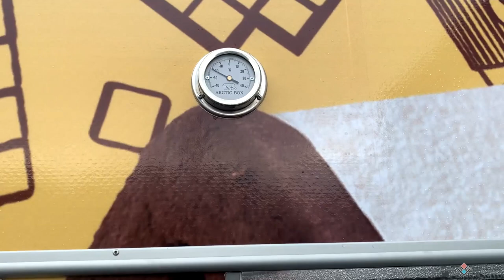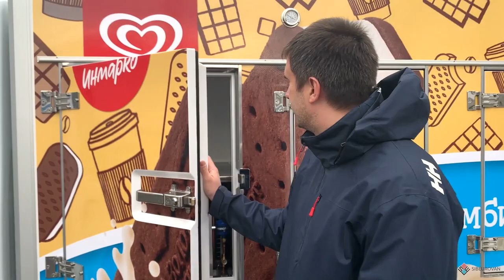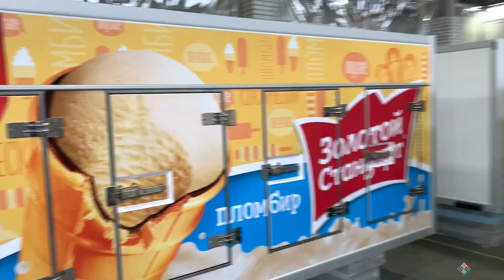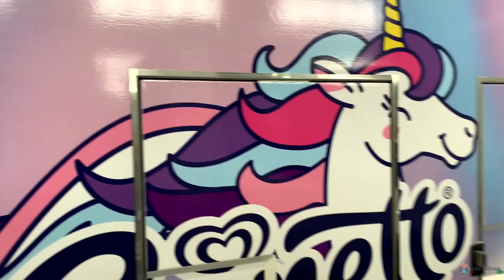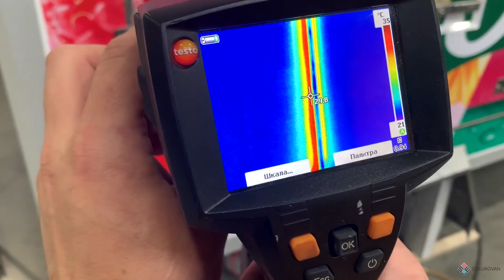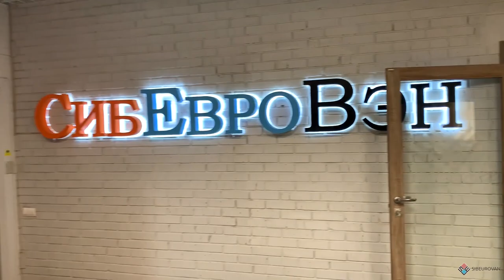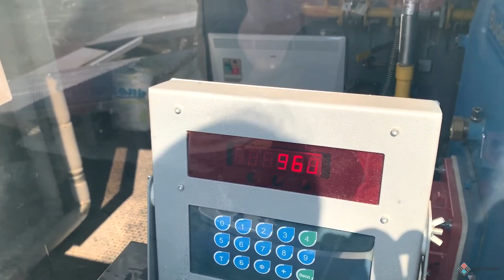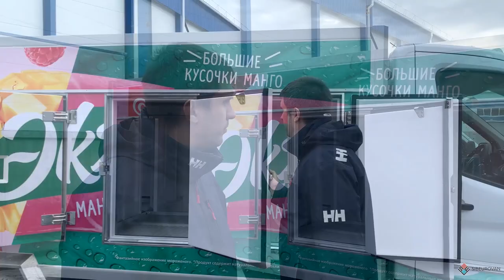Изотермический Фургон Мороженица! Купить рефрижератор Форд Транзит или Газель Некст?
Изотермический Фургон мороженица – это обзор про нас и нашу продукцию.  На Ваш взгляд, что нужно купить, рефрижератор форд транзит или газель некст. Ведь летом спрос на мороженное растет и сейчас самое удобное время для покупки.
Фургон мороженица — это изотермический фургон с холодильной установкой предназначенный для перевозки мороженого и других продуктов.
Рефрижератор форд транзит из данного видео обзора изготовлен нашей компанией  СибЕвроВэн для компании Unilever которой также принадлежит марка мороженого Инмарко.
Фургон изотермический смонтирован на шасси автомобиля Форд транзит. Это шасси по-своему уникально, дело в том, что у данного грузовика рама имеет коробчатое сечение и изготовлена таким образом, что позволяет крепить фургон рефрижератор непосредственно на раму самого автомобиля без использования дополнительного надрамника. Например, не менее популярный автомобиль газель рефрижератор приходится изготавливать с промежуточным надрамником, что в свою очередь повышает погрузочную высоту и центр тяжести грузовика рефрижератора.
Ближайший конкурент форду это рефрижератор газель некст, который пользуется довольно устойчивым спросом у ряда клиентов в следствии своей относительно не дорогой стоимости.
Газель термобудка всегда была востребована покупателями, а после появления на рынке автомобиля газель некст спрос на такие автомобили возрос.
На сегодняшний день компания СибЕвроВэн может предложить своим покупателям изотермические фургоны на различных шасси как отечественного, так и импортного производства.
На территории нашей компании порядка 200 единиц Японских шасси Хино и Исузу. Также вы можете заказать у нас и корейский хендай рефрижератор или грузовики рефрижераторы на базе отечественного автопрома к примеру газон некст рефрижератор.
Хотя техника отечественного производства уступает иномаркам по многим параметрам, нужно признать, что качество и комфорт Российских автомобилей вырос. Ну и конечно купить рефрижератор на отечественном шасси газель некст будет дешевле чем приобрести форд рефрижератор, а для многих покупателей цена является определяющим фактором.
Также основные конкуренты мороженице форд из данного обзора — это аналогичный автомобиль термобудка на шасси Исудзу и мороженица Хино.
В данном обзоре мы покажем Вам как устроено производство фургонов от самого начала до того момента, когда готовая Термобудка уезжает на стоянку для передачи клиенту.
Мороженицы СибЕвроВэн изготовлены только из лучших и проверенных годами материалов и комплектующих. В отделке своих фургонов «Арктик бокс» мы используем алюминий и нержавеющую сталь. Мы применяем эвтектические плиты только итальянского производства.
Для достижения заданного температурного режима мы устанавливаем холодильные установки немецкого производства.
Сэндвич панели изготавливаем с применением немецких клеевых составов. Используем армированный пластик и плакированный метал. Одной из фишек нашей продукции является применение надрамников, которые проходят горячее цинкование. Впрочем, в данном обзоре вы можете увидеть все это сами. Мы ничего от Вас не скрываем.
На нашем предприятии изготовление фургонов — это основное направление нашей деятельности, но также мы производим изготовление бортовых автомобилей с монтажом гидроманипуляторов Юник, Тадано и других марок.
Также мы производим ремонт рефрижераторов других производителей, особенно эта услуга востребована в Москве и Подмосковье. В данном регионе эксплуатируется большое количество рефрижераторов различных производителей и как следствие требуется периодическое обслуживание и ремонт.
Работы по ремонту мы проводим на своем новом производстве, которое мы недавно построили в Подмосковье в деревне Моносеево, это 21 км от МКАД. Теперь продажа рефрижераторов стала доступнее для потребителей в Москве и Московской области.
В конце фильма мы как раз делаем отгрузку готовых изотермических фургонов транспортной компанией. После доставки грузовой рефрижератор монтируется на автомобильное шасси непосредственно в Подмосковье. Таким образом наше продукция становиться доступнее, нет необходимости перегонять шасси из Москвы в Новосибирск.
Если вы хотите узнать про Производство автофургонов какие-то нюансы, которые мы не показали Вам в данном фильме, то пишите свои вопросы в комментариях, и мы обязательно ответим на ваши вопросы в следующих роликах.
По вопросам приобретения изотермических фургонов, рефрижераторов или фургонов бабочек звоните по телефонам с сайта